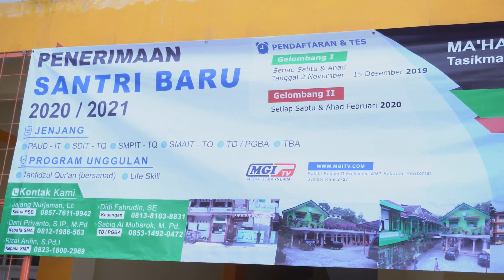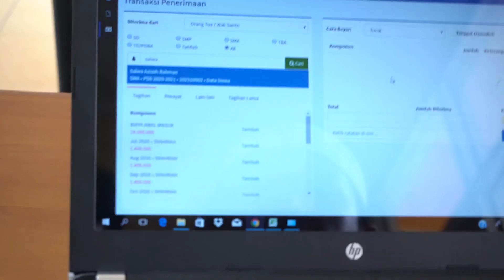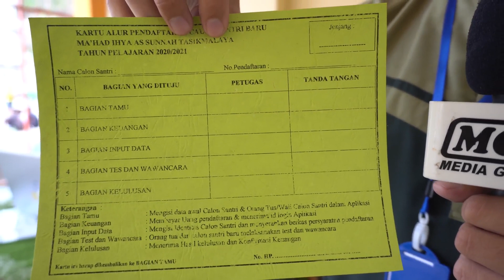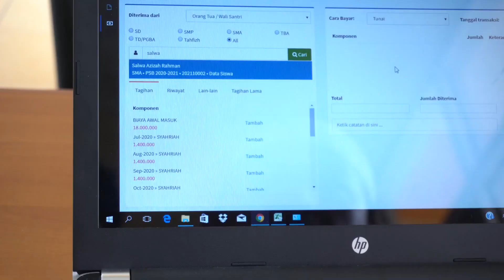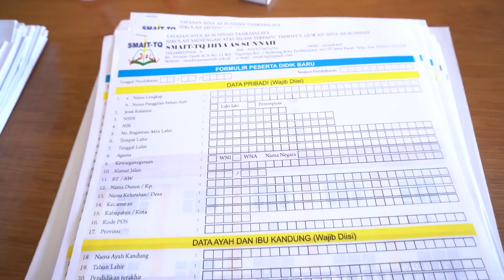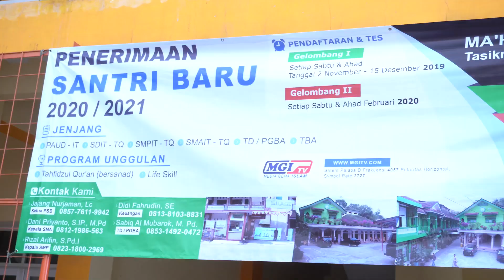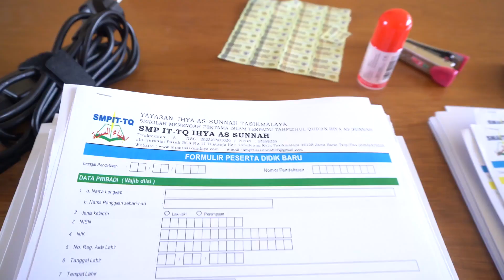ALUR PSB MIAS 2020/2021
Bismillah
Alhamdulillah, Ma'had Ihya As Sunnah (MIAS) Tasikmalaya menyelenggarakan kembali penerimaan santri baru (PSB) tahun ajaran 2020/2021. Informasi lebih lanjut, klik di: